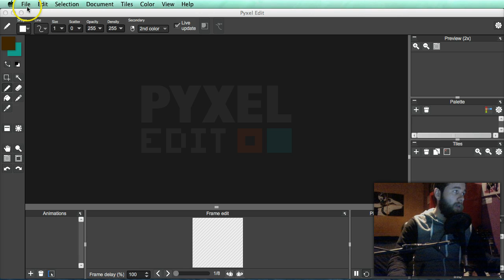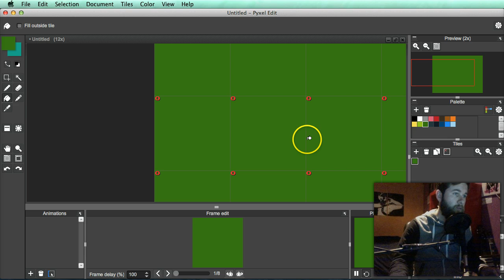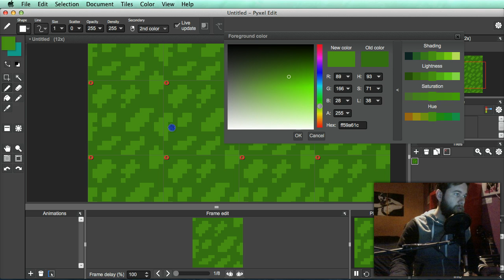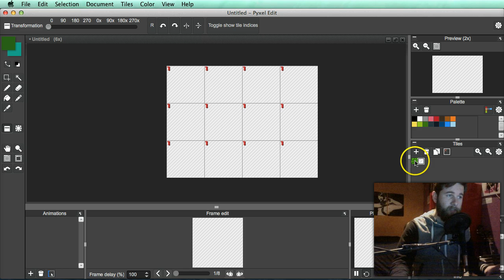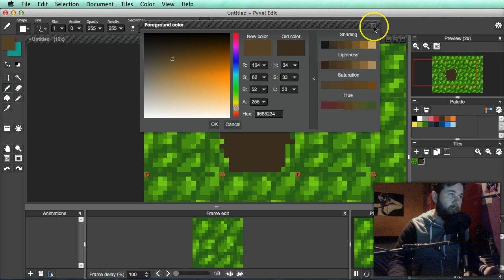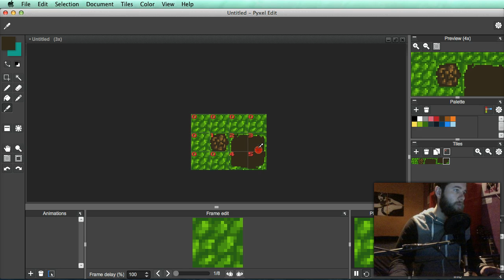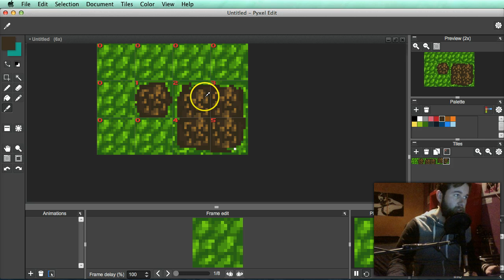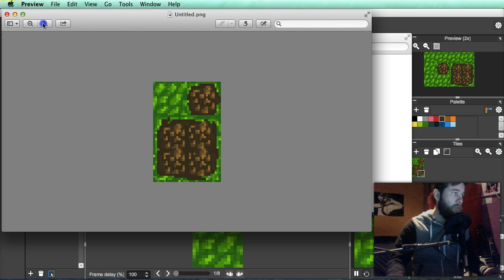Pyxel Edit Tutorial Part 2/3: Tiling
A mini tutorial series designed to help you get up and running with the basics of Pyxel Edit.